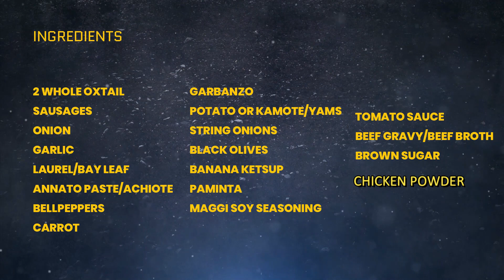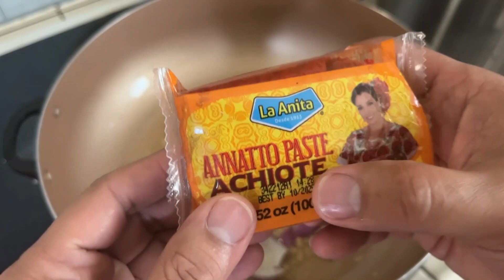Beef Oxtail Kaldereta